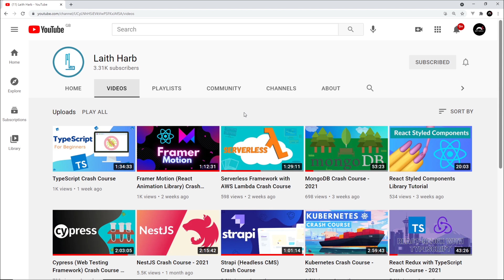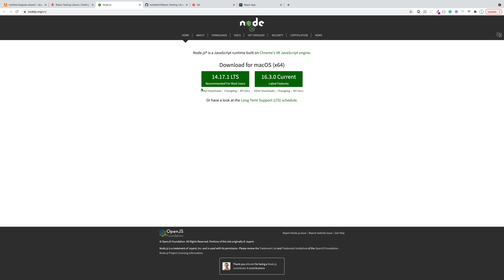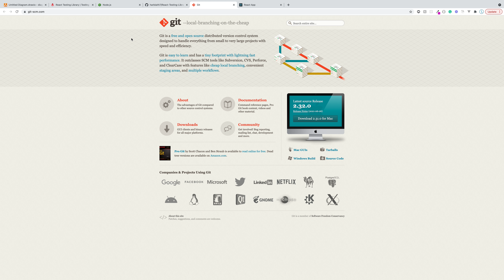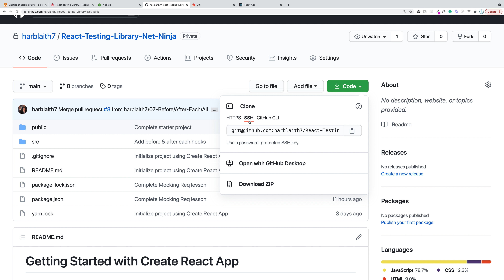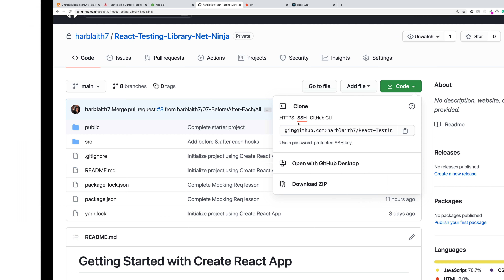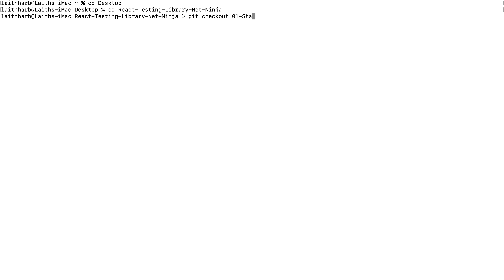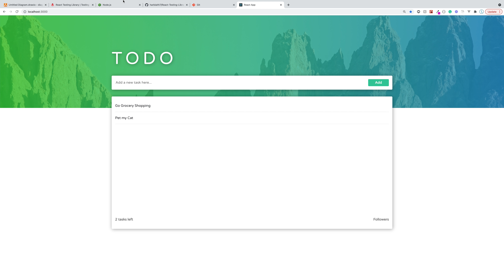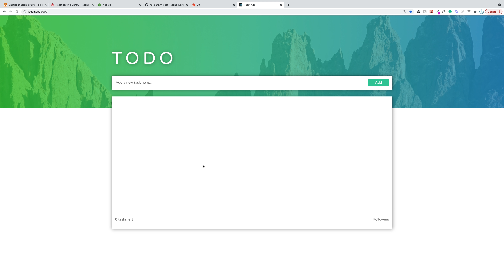React Testing Library Tutorial #1 - Introduction